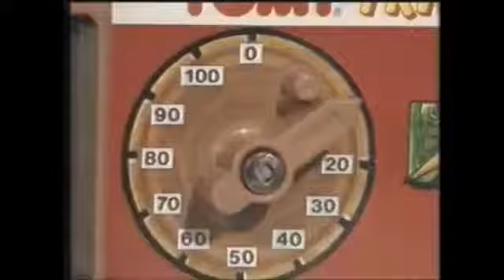Screwball Scramble Ad (1994 Spain)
AKA Tricky Golf